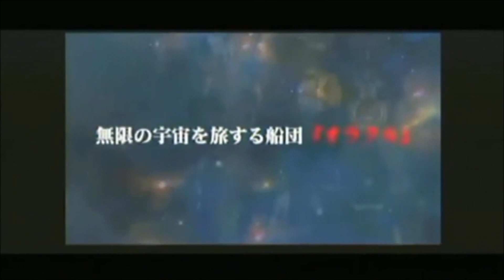Phantasy Star Online 2: Gameplay Trailer - First Look (PC)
This video shows the alpha version of Phantasy Star Online 2 for the PC. The quality isn't the best; hopefully, we can get better quality video in the future.

Developer: SEGA
Publisher: SEGA